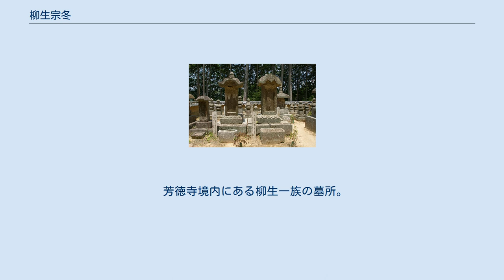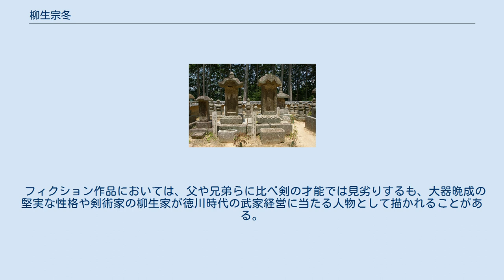柳生宗冬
柳生 宗冬（やぎゅう むねふゆ）は、江戸時代前期の武士、新陰流の剣豪。
幼名は主膳、諱は宗冬。
通称は内膳正、俊矩。
 大和国柳生藩初代藩主にして将軍家兵法指南を務めた剣豪・柳生宗矩の子。
家督を継承した兄三厳が急死したため、その跡を継ぎ、将軍家兵法指南役に任じられて徳川家綱や徳川綱吉らに新陰流を伝授した。
これらの功により加増を重ね、父の死後旗本となっていた柳生家を大名に復帰させた。
 慶長18年（1613年） 大和国柳生庄（現在の奈良市柳生町）にて、領主・柳生宗矩の三男として誕生する。
 芳徳寺境内にある柳生一族の墓所。
右が宗冬の墓 寛永5年（1628年）、14歳の時に徳川3代将軍・徳川家光の小姓となり、やがて書院番に任じられて300石を拝領する。
 病弱であったために少年時代は稽古を嫌うところがあったというが、寛永9年（1632年）、18歳の時に喜多十太夫の申楽能の入神の芸を見て感じ入るものがあって日夜兵法に精進するようになり、寛永16年（1639年）には、将軍・家光の兵法上覧に、剣豪として知られる長兄・柳生十兵衛や父の代表的な高弟木村友重（助九郎）と並んで抜擢されるまでになった。
 正保3年（1646年）、父・宗矩が死去すると、その遺言によって遺領1万2千500石を兄・三厳との間で分け与えられ、宗冬は4千石を相続して柳生家から分家した。
この時家督を継いだ三厳の石高が1万石を下回ったために、柳生家は宗矩が柳生藩を立藩して以来11年目にして大名から旗本の地位に戻った。
また将軍・家光は既に宗矩より新陰流の印可を受けていたこともあり、宗矩の死後改めて師を持つことはなかった。
 父の死から4年後の 慶安3年（1650年）に兄・三厳が急死する。
三厳には嗣子がいなかったものの、亡き宗矩の勤功を理由に取り潰しは避けるよう取り図られ、宗冬は4千石を返上した上で兄の遺領を継ぎ、柳生家当主となった。
 翌慶安4年（1651年）1月に将軍家光が病に倒れると、武芸好きの将軍を慰撫するため諸国の武芸の達人が江戸城に集められ、3カ月間にわたって家光の御前で武芸を披露する上覧会が開かれた。
宗冬はこの期間中、2月11日と2月29日に家光に謁見し、3月2日および上覧最終日となった4月14日には、家光や諸大名の前で武芸を披露している。
その6日後の4月20日に家光が没すると、跡を継いで4代将軍に就任した徳川家綱に引き続き仕えた。
 家光の死から5年後の明暦2年（1656年）、宗冬に対し16歳になった将軍家綱へ新陰流を伝授するよう命が下り、名実ともに父・宗矩の死後空位となっていた将軍家兵法指南役となる。
家綱は病弱で生涯病に臥せがちであったが、宗冬の指導の下、剣術を愛好すること甚だしく熱心に稽古を重ねるようになった。
 明暦3年（1657年）1月3日、家綱より召されて剣術始めの儀を取り行い、これ以降家綱時代の恒例行事となった。
同年12月、従五位下飛騨守に任じられ、寛文元年（1661年）には、後の5代将軍・徳川綱吉からも入門の誓紙を受けて指南するようになる。
 寛文4年（1664年）、家綱より正式に新陰流入門の誓紙を受け、翌寛文5年（1665年）に印可を与えた。
同年1月3日の剣術始めの儀では、16歳となった嫡男・宗春も共に家綱の相手を務め、これ以降家綱の稽古の際には常に宗春も相伴するようになった。
 寛文9年（1669年）、大和国山辺郡1700石の加増により総石高1万石となり、父の死から23年ぶりに柳生家は大名への復帰を果たした。
 嫡男の宗春が成長すると、虎ノ門本邸での門人の指導は宗春に任せ、自らは芝新堀の別邸で指導を行うようになる。
宗春は長者として慕われ、虎ノ門には多くの門人が集ったというが、延宝3年（1675年）1月に突如疱瘡にかかり、同年2月に26歳の若さで没した。
 嫡男・宗春の死から3カ月後の延宝3年（1675年）4月、病に倒れる。
 将軍・家綱からは老中久世広之や若年寄土井利房らが見舞いに遣わされ、治療の限りが尽くされたが、遂に回復することはなく、同年9月29日、いよいよ病が重くなったことを自ら悟ると、次男・宗在や家臣たちを集めて子細を遺言書に書き残し、その晩多くの門弟や親族に見守られる中、この世を去った。
享年61。
 遺体は遺言に基づいて火葬され、江戸の広徳寺に埋葬された。
また、故郷である柳生庄にも分骨され、末弟・列堂が住持を務める芳徳寺に墓所が建てられた。
 フィクション作品においては、父や兄弟...